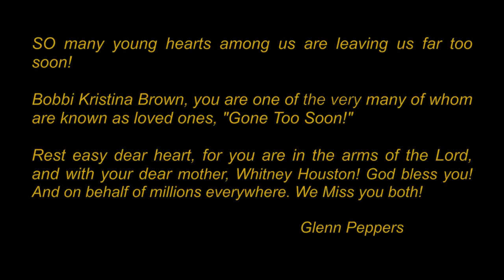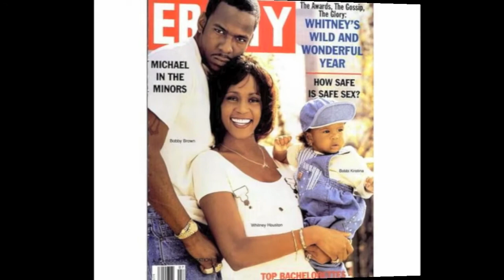Bobbi Kristina Brown, Gone too Soon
Pictures and Remembrances from the life of Bobbi Kristina Brown.

This is a Tribute Work, paying homage to Whitney Houston and Bobbi Kristina Brown, and her father, Bobby Brown.